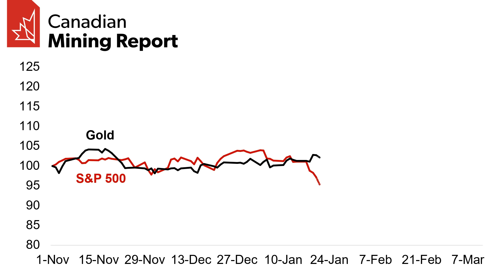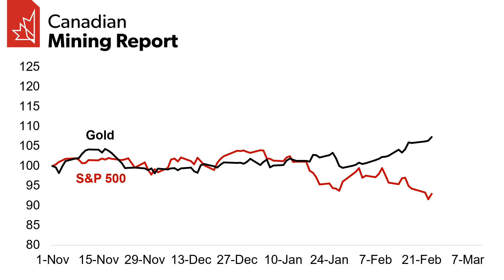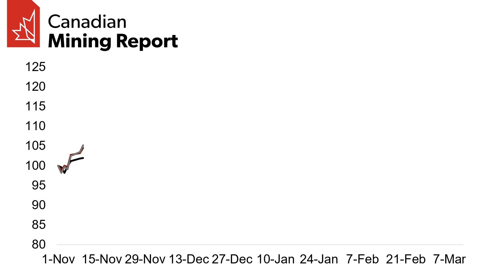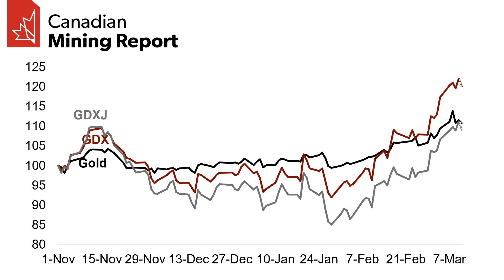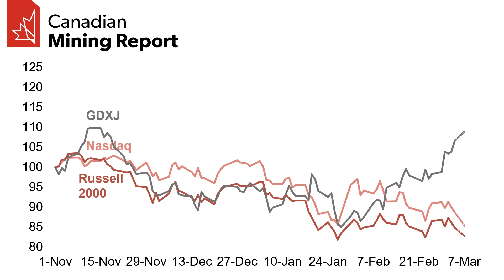How Gold Stocks are Holding Up in the Volatility - Canadian Mining Report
A look at the performance of gold and the major gold ETFs in the context of the recent equity market volatility.